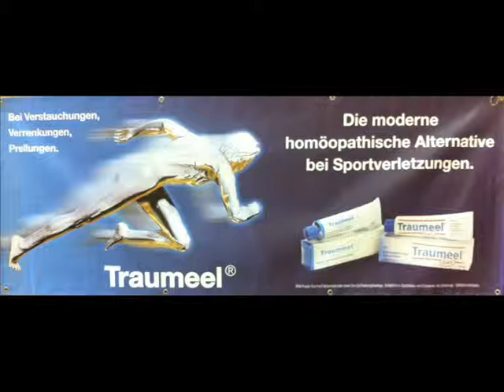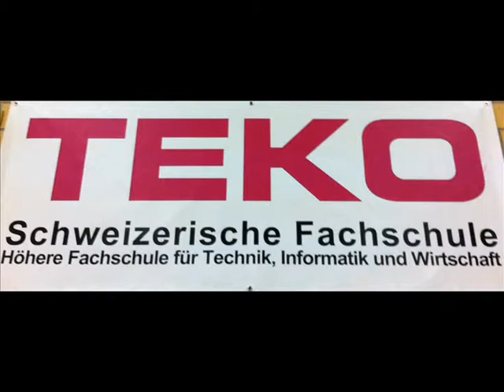Place 6 Yannick Thaller & Ronja Marquardt Power Rock Dancers B